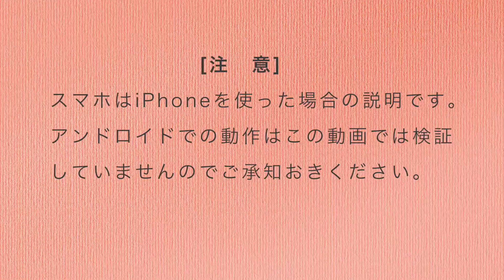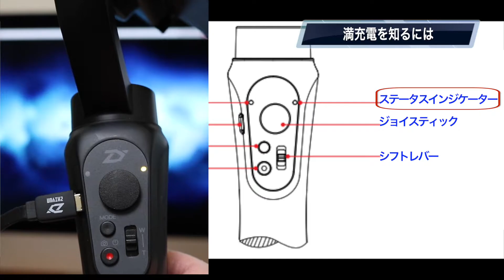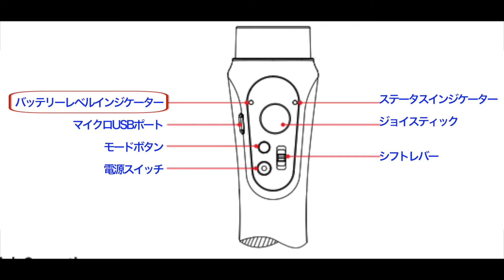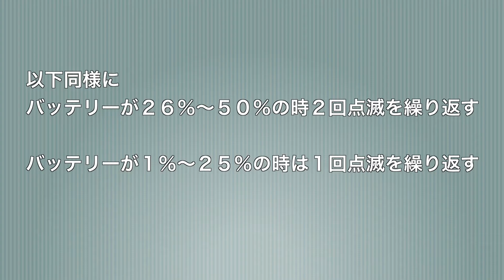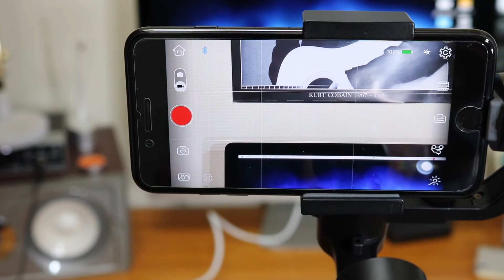SmoothQコントロールパネル操作のABC／バッテリーインジケーター他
Smooth Qのバッテリー残量や充電完了を知る方法を中心にコントロールパネルの基本操作を紹介しています。再度操作法を確認してみるのもいいと思います。